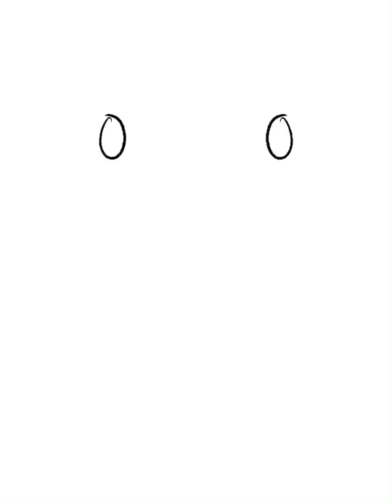The Wood Brothers/ Lake Street Dive - Gigposter Illustration Process Video by Nate Duval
A time lapse video of the illustration process I went through when hand-illustrating this art work for this officially commissioned, 4 color screen-printed poster.

I created this illustration using the app Procreate on my iPad Pro.